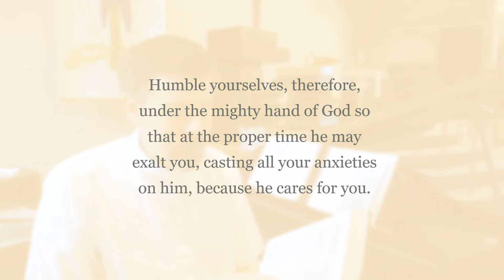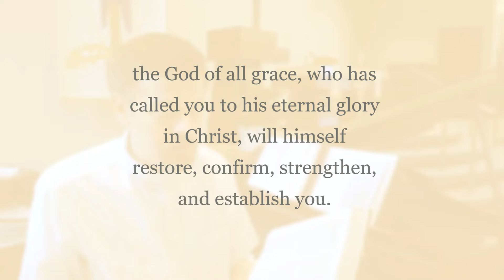Devotion - Deliver Us from Evil - May 16, 2020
Lord of Our Life
1 Peter 5:6-11